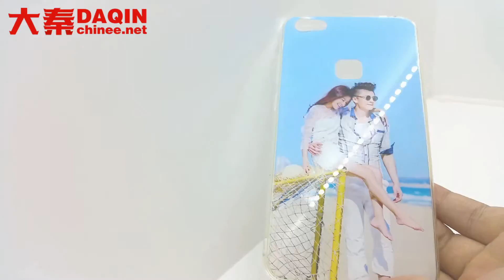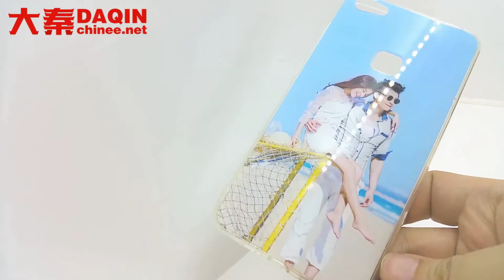Small business at home for making mobile case of any model mobile phone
Teaching you how to start own small business of making customized DIY glossy mobile case for any brand such as Samsung, iPhone, LG, HTC, Huawei, Coolpad, Lenovo, Lumia, Xiaomi, Smartisan, ZTE, Blackberry...etc. Machine for Manufacturing custom mobile case. (DAQIN Mobile Phone case Machine)